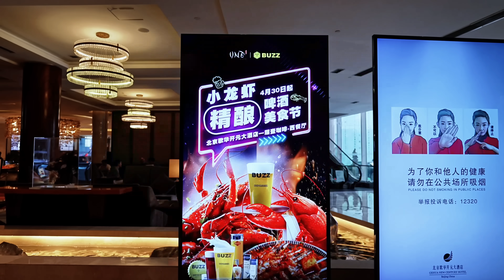300龙虾金字塔，造顶奢一碗面，报！龙虾精酿北京烤鸭自助藏在奥运国际新闻中心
店名：歌华开元大酒店（西餐厅）
在一楼，精酿啤酒，小龙虾，烤鸭，鱼生及甜品炸裂推荐
某评可以团券，250+一个人
非广，这家所有品类的品质是真心赞！喜欢小龙虾的小伙伴们冲！